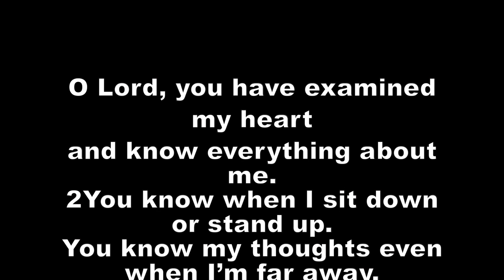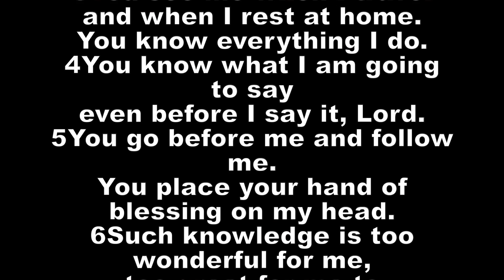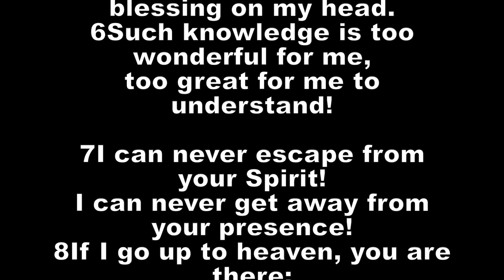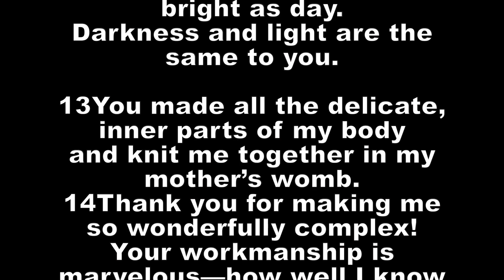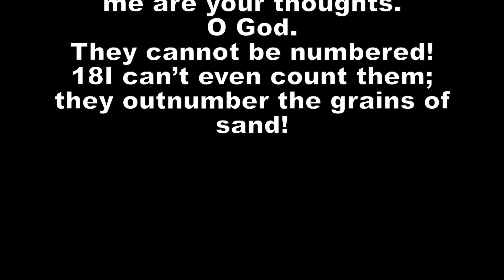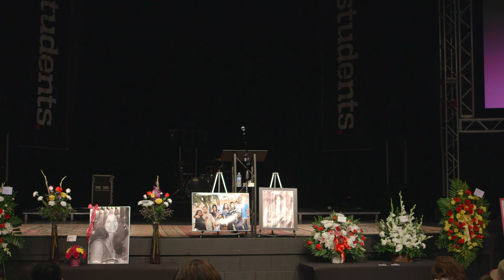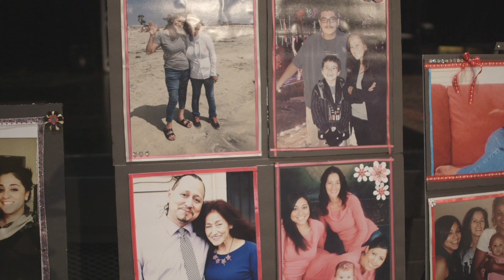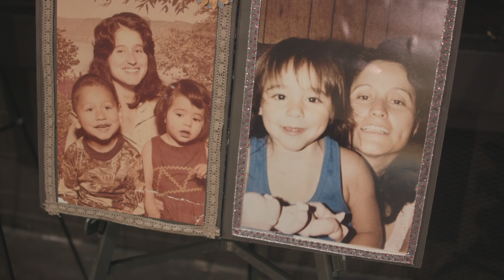Alma's Celebration of Life